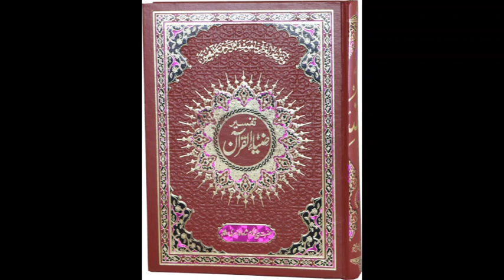ZiaUlQuran Episode 578, Ruku20Para28, Surah Tahreem Ayyah 8 to 12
📖 In episode 578, you will discover An in-depth analysis of Para 28 Surah Tahreem Ayyah 8  to 12 of the Holy Quran.
Insights into the historical and contextual significance of this Surah.
Valuable lessons and teachings for our daily lives.

Your feedback and engagement mean a lot to us!

We appreciate your input and are here to provide you with valuable Islamic knowledge.

Thank you for being a part of our Islamic learning community. May this knowledge benefit you and bring you closer to your spiritual journey.